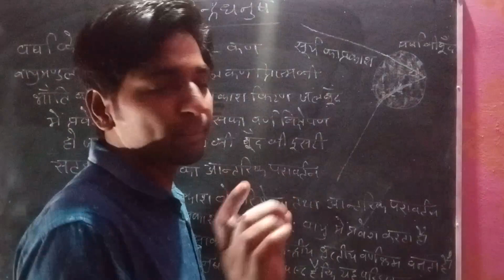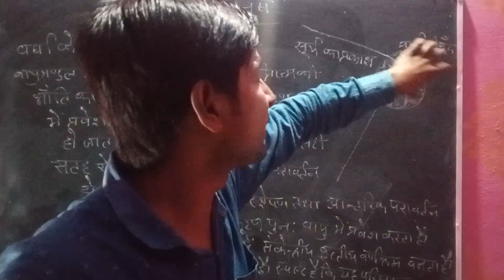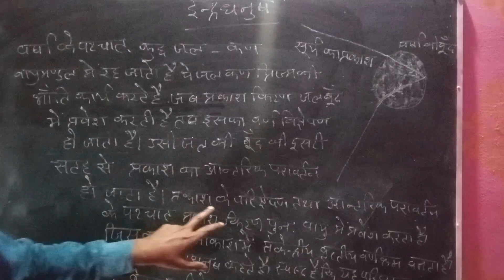Endradhanush class10th upboard allboards biharboard neet iit